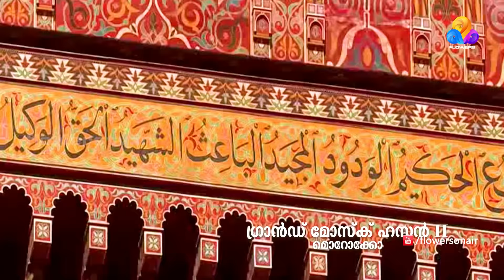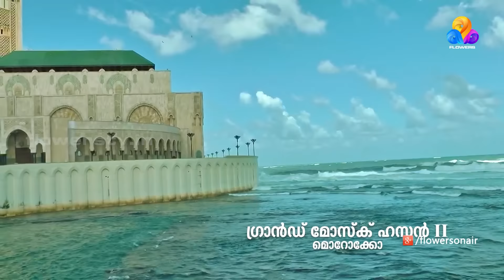Marhaba | Ramzan Special Programe | Ep# 13